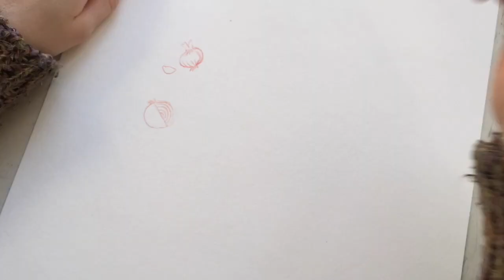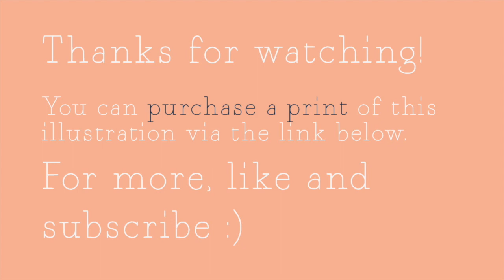Food Illustration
An ingredients illustration in mixed media, mostly acryllic paint :)

Make the Recipe (It's not mine, I've just tweaked it from this original)